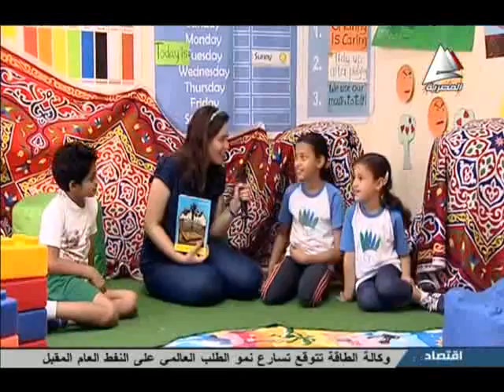نانسى حمزة مع شقاوة شطار 11يوليو 2014